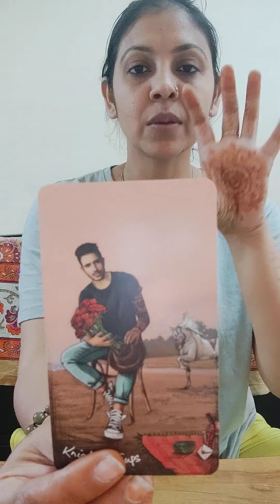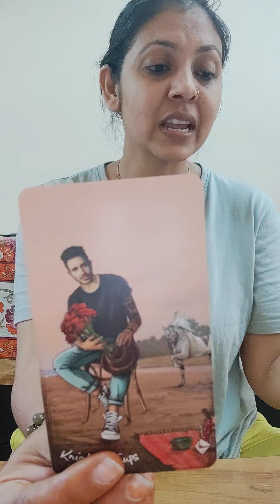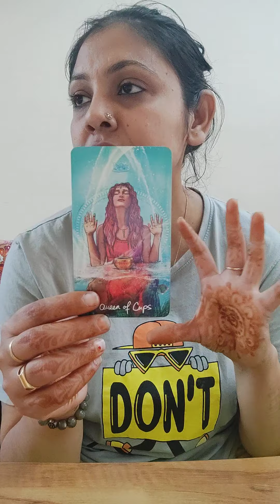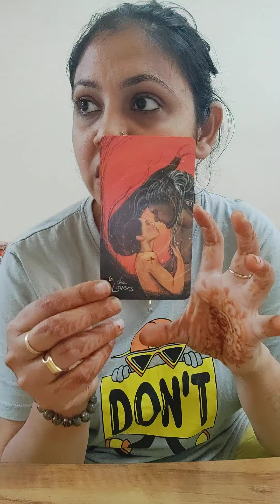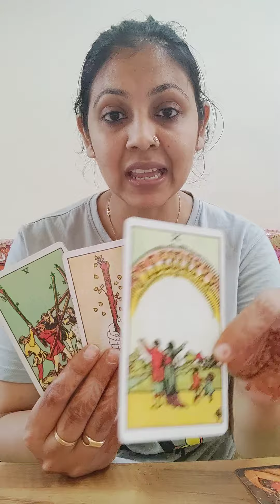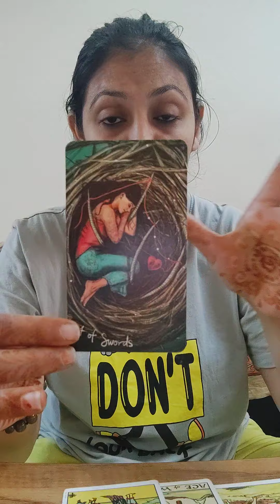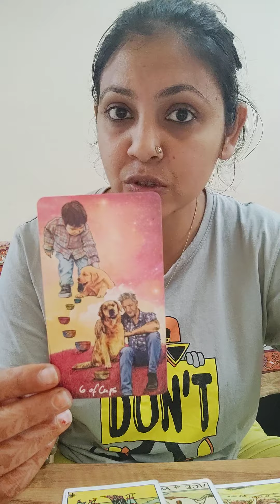LIBRA ♎(11-21ST MARCH), A BEAUTIFUL EMOTIONAL RECONCILIATION IS ON THE WAY A ❤ "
i am Anjalli, I am tarot card reader, Numerologist, Reiki healer and a teacher .
The readings uploaded here are general if you wan personal tarot reading the details are below

1) For three questions detailed reading, video link will be provided : 2100 INR for Indians.

For people out of India the price is 51 dollars.

Raeding will be provided with 72 hours of payment.

2) For Numerology report including Name correction, remedies and one year monthly prediction with numetology

4) Want to learn tarot from me Beginner's to Intermediate course ( Recorded videos with one year vailidity)
For indians :  10000 INR

5) For learning reiki levels 1and attunement

6) For  learning Reiki level 2 and attunement (Reiki 1 is mandatory for this)
Indian : 3100 INR

7) For Reiki Master and Teacher attunement ( Reiki level 2 is mandatory)
Indian : 5100 INR

8) For kundalini Reiki Master teacher and healer ( you should be Reiki Master to get this)
This is a different type of Reiki and dont require any symbol and works on chakra healing and spiritual journey